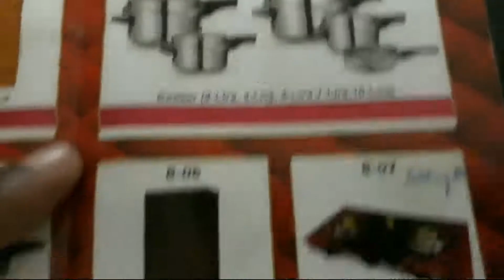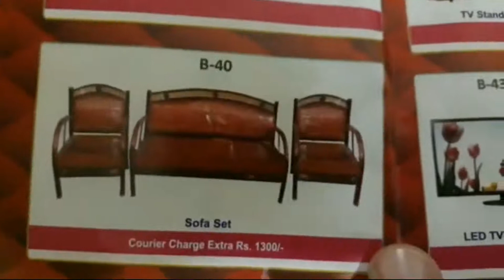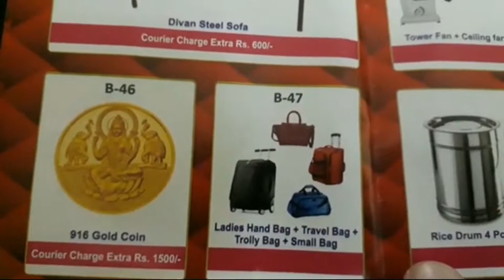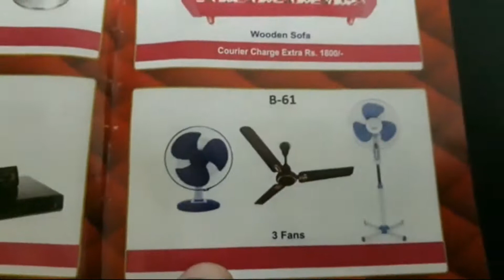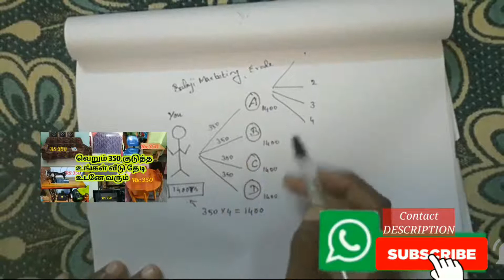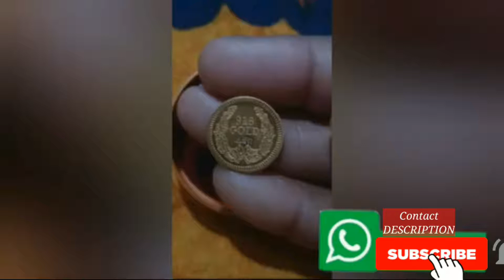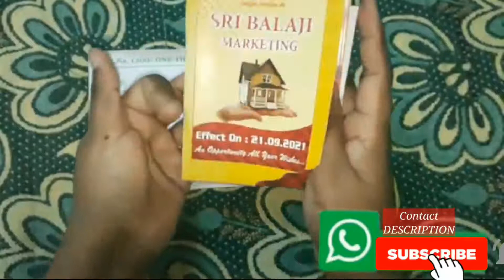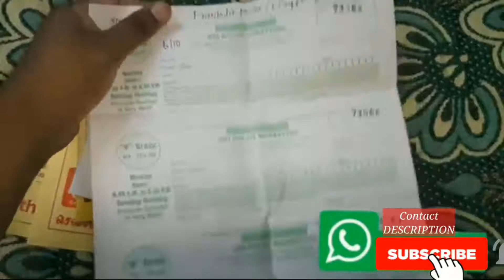வெறும் 350 குடுத்த உங்கள் வீடு தேடி உடனே வரும் | Sri Balaji Marketing |tokens Available trusted 💯👇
Shop Address
Sri Balaji Marketing,
43/5, Sarojini Nagar,
Erode-638011

Tokens Available